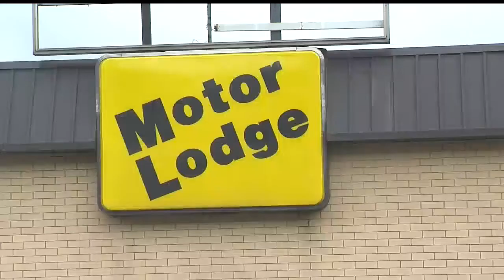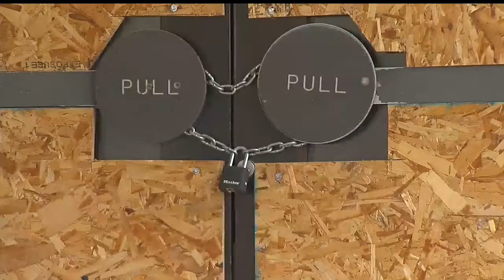City of East Liverpool looking for someone to buy Motor Lodge building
Most of the Motor Lodge's business consisted of meetings or events, but the place was more than that